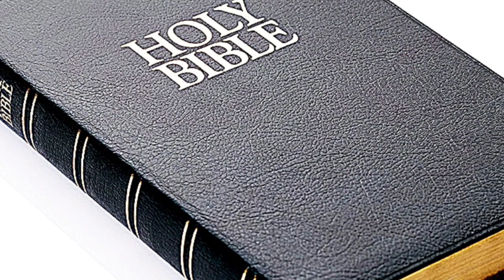Trailer: Earth's History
Also grateful to Jon Perry
for allowing us to translate and use wonderful videos of ‘Stated Clearly’.

For the book of Dr. Lorence Collins:
explains-why-the-earth-cannot-be-6-000-years-old-lets-heal-the-divide-
in-the-church/

Critical_Analysis_of_Video_Evolution's_Achilles'_Heels"

(@Rev. Chitralekha James Monologos youtube channel)